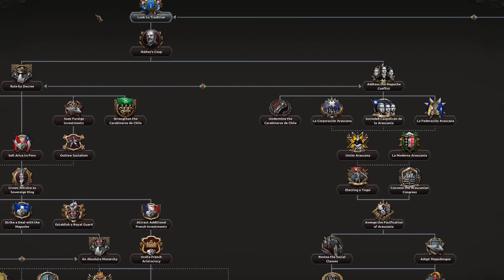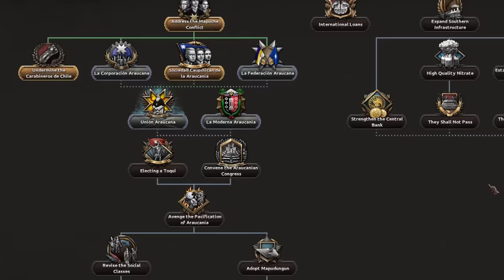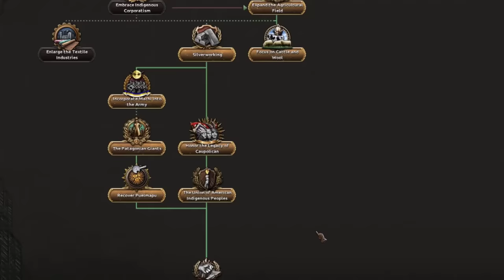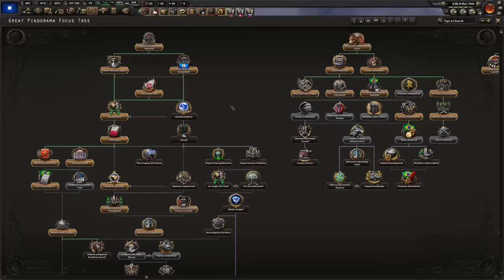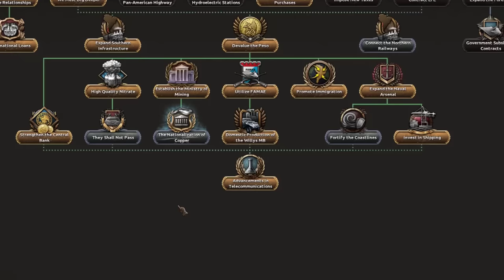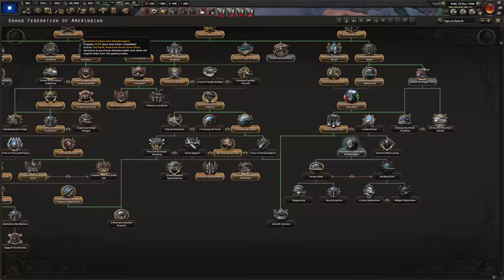The NEW Most OVERPOWERED Nation In Hearts Of Iron IV